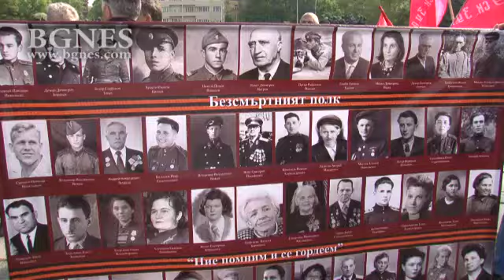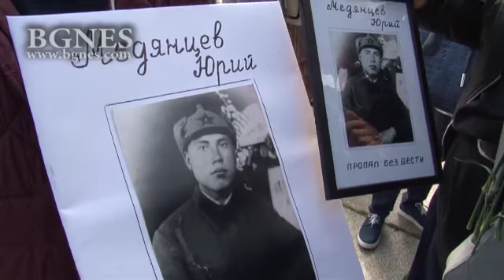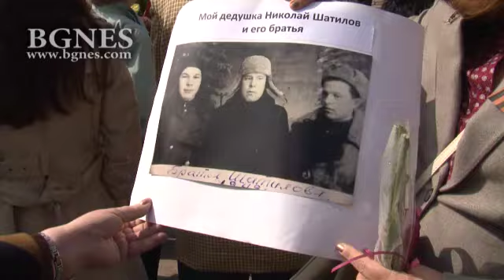Хиляди почетоха 9-ти май: Помним милионите жертви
В пожара на Втората световна война загиват над 20 млн. души, основно - руснаци, както и бойци от републиките на бившия Съветски съюз. Ако се пресметне времето на войната за тях и броят на жертвите, за тези близо 4 години средно са умирали по 13 души на минута. Световната инициатива „Безсмъртният полк” тази година се провежда в 150 руски града и в 40 града по света, на четири континента. /БГНЕС